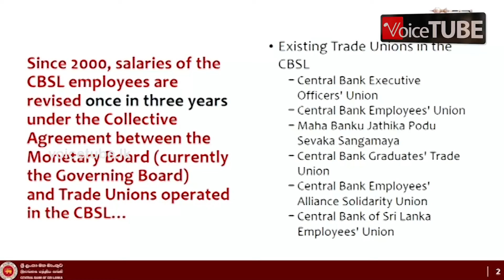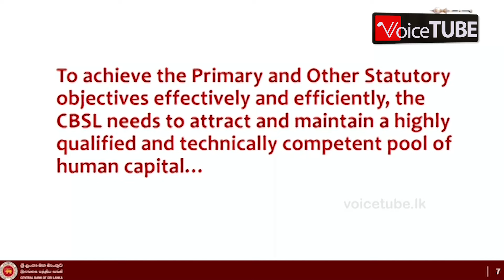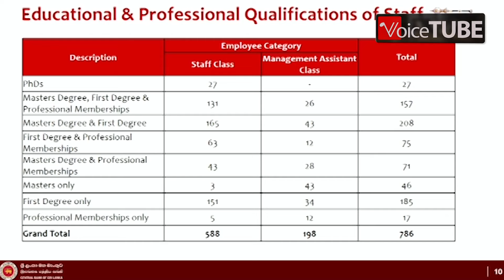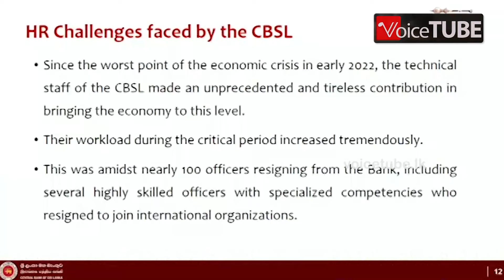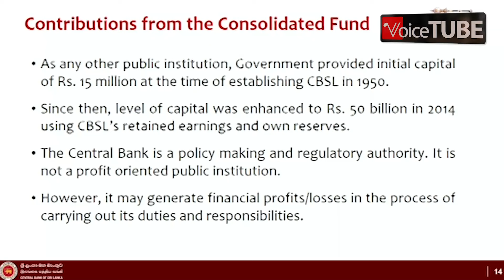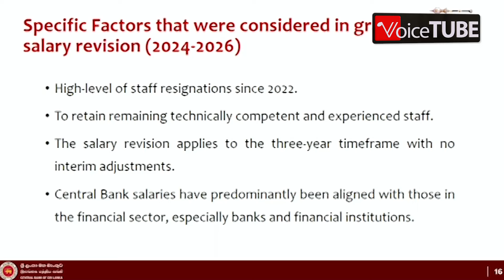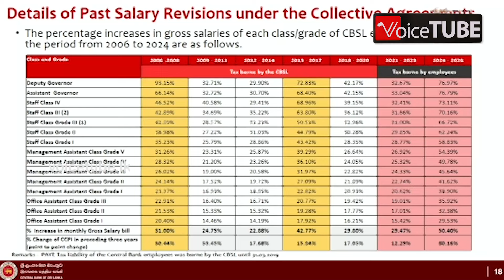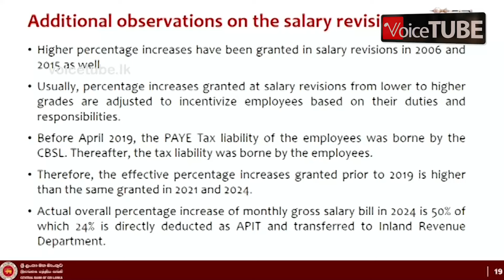🔴රටේම ආන්දෝලනයට තුඩුදුන් මහ බැංකුවේ පඩි වැඩිවීමේ සැඟවුණු කතා එළියට ආ හැටි - සම්පූර්ණ වීඩියෝව මෙන්න